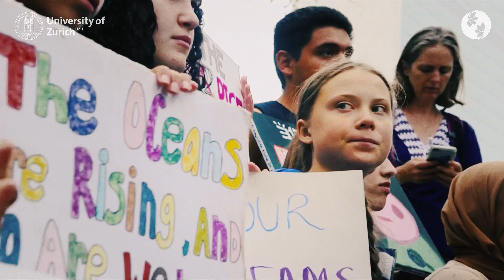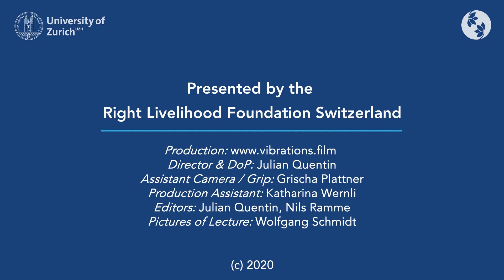The Right Livelihood Centre of the University of Zurich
The Right Livelihood Centre of the University of Zurich is a hub between the Right Livelihood Foundation, the University of Zurich and the public. The centre aims to make a contribution to solving global problems by bringing activism and academia together.